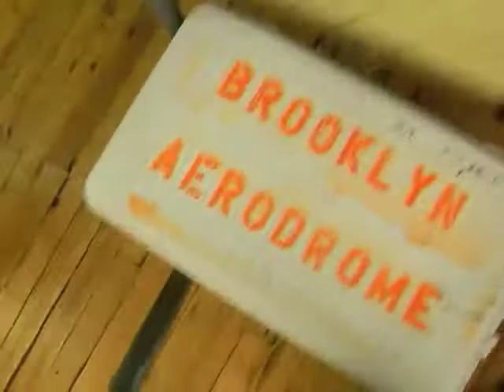4 Drilling Motor Mount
4 Drilling Motor Mount